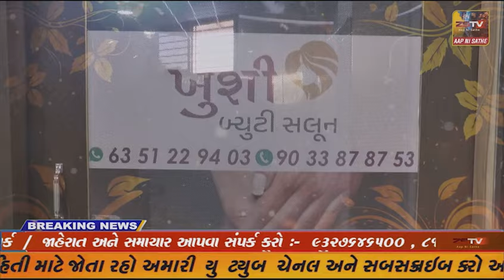માંગરોળ ના ચંદવાણા ગામે કૃષિ ખેડૂત કલ્યાણ અને સહકાર વિભાગ દ્વરા રવિ કૃષિ મહોત્સવ 2023 યોજયો